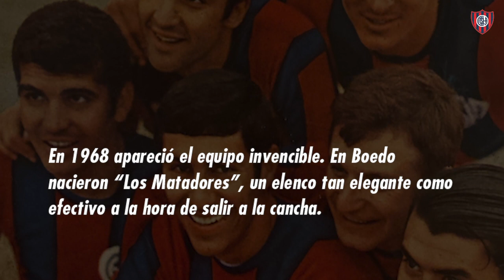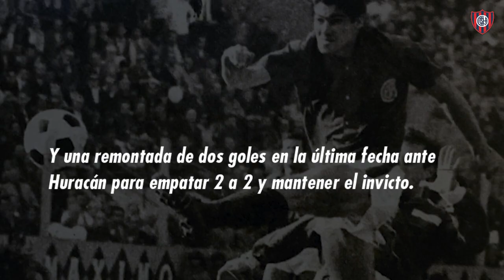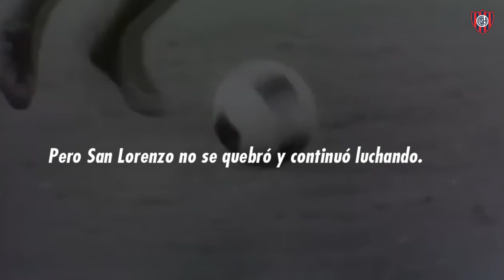52° aniversario del título de los Matadores, el primer campeón invicto del fútbol argentino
🔙 Un día como hoy, pero hace 52 años, nacía una leyenda de las canchas argentinas.

👑 Con uno de los mejores equipos de la historia, SanLorenzo ganaba el torneo Metropolitano de 1968.

🙌 Con ustedes, el primer campeón invicto del fútbol nacional...